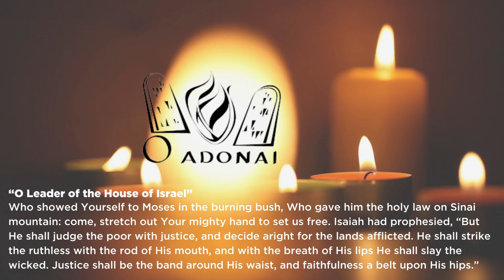O Adonai, December 18